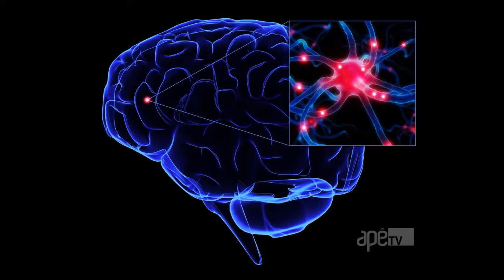Bem Estar: saiba como evitar as temíveis rugas!